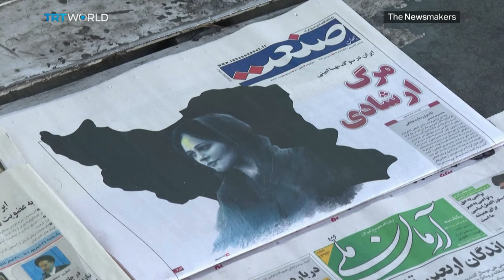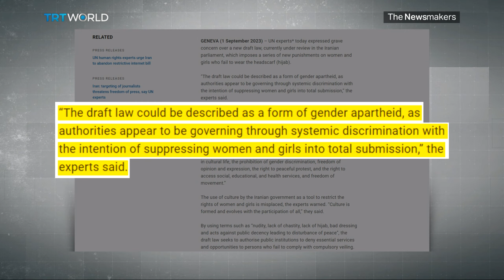A year after the death of Mahsa Amini, has anything changed in Iran?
One year following the tragic demise of Mahsa Amini while in police custody, the protests arising from her death have escalated, resulting in the most significant political upheaval since the Iranian Revolution. However, despite this turmoil, the government continues to enforce strict dress codes and suppress any form of dissent.

Guests:

Negar Mortazavi
Senior Fellow at the Center for International Policy

Alex Vatanka
Iran Program Director at the Middle East Institute

Mohammad Marandi
Professor at Tehran University

Darya Safai
Member of the Belgian Parliamen